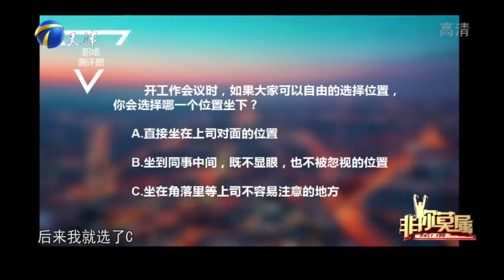求職小夥擁有孔雀型人格，企業家褒貶不壹#非妳莫屬